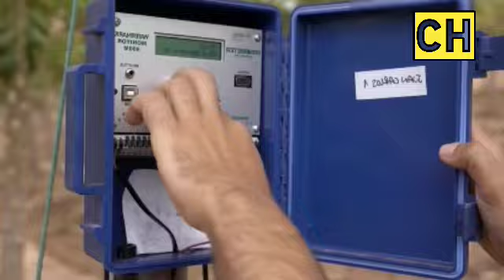pepaya di greenhouse berbuah lebat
menanam pepaya di rumah kaca atau greenhouse